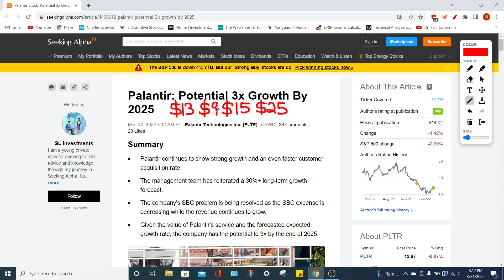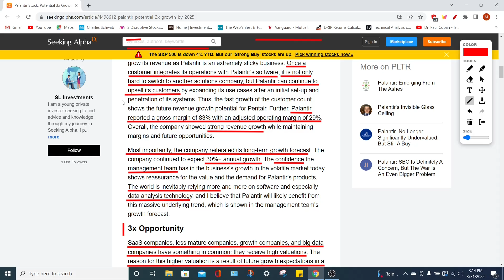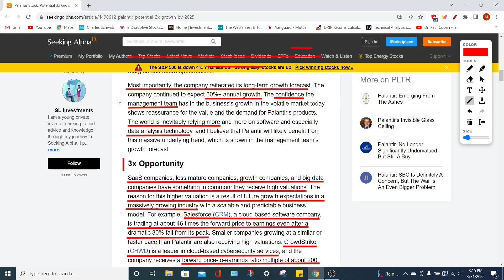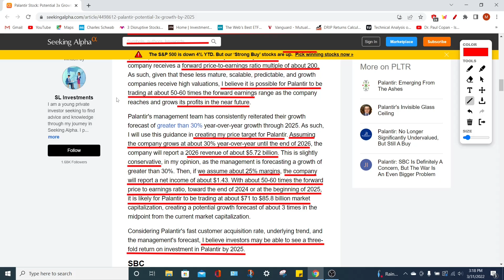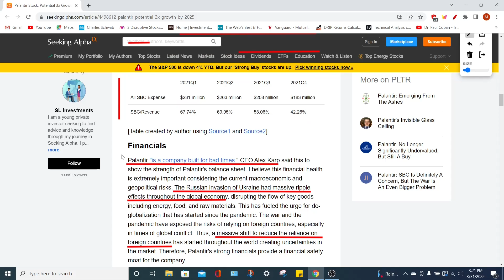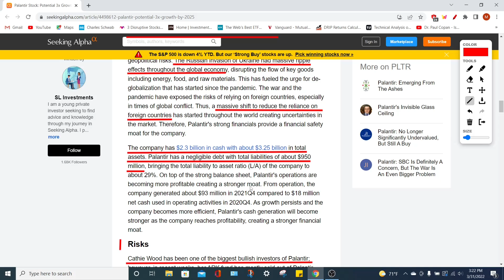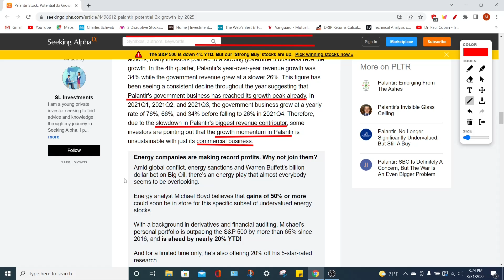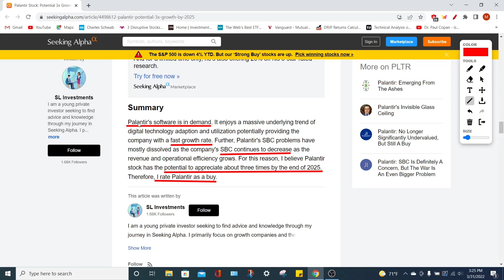PLTR stock CAN TRIPLE YOUR MONEY! Palantir stock price target of $39!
PLTR stock is a great growth stock that many investors. In recent stock news the PLTR stock got a new price target of $39 which can triple your money and 3x your investment. This is great news for Palantir stock and its share holders. Palantir needs good news so its PLTR stock price can surge. In this video we will talk about the latest PLTR stock news updates, PLTR stock price targets, and PLTR stock price predictions. We will also perform some PLTR stock analysis to determine if Palantir stock is a good stock to buy because if it is the best stocks to buy right now then investors should pile in. Palantir is a rollercoaster of a stock but investors still like it so as long as investor want updates for Palantir Technologies I will report on the stock.